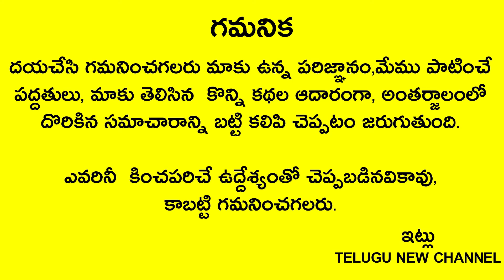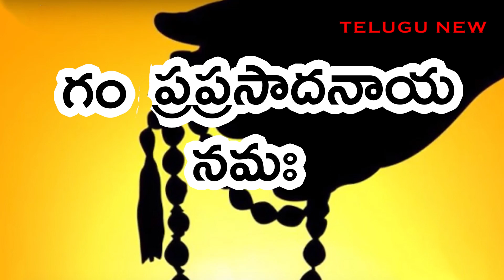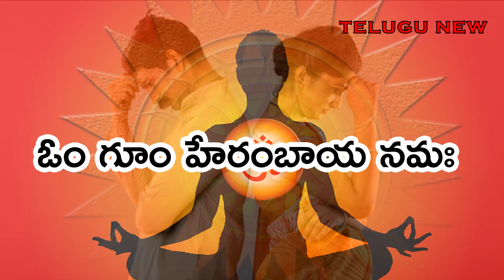మర్చిపోకుండా గుర్తుపెట్టుకుని ఈ ఆకు మీద దీపం పెడితే మీ ఇల్లు ఐస్వర్యం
Telugu New
రేపే 20సంకట హర చతుర్ధి మర్చిపోకుండా గుర్తుపెట్టుకుని ఈ ఆకు మీద దీపం పెడితే మీ ఇల్లు ఐస్వర్యంతో వెలిగిపోతుంది